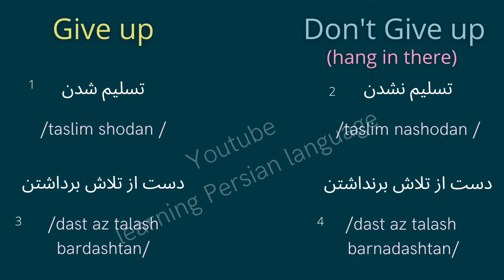give up - don't give up in persian (learning Persian language)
00:00 تسلیم شدن
00:05 تسلیم نشدن
00:09 دست از تلاش برداشتن به انگلیسی
00:12 دست از تلاش برنداشتن